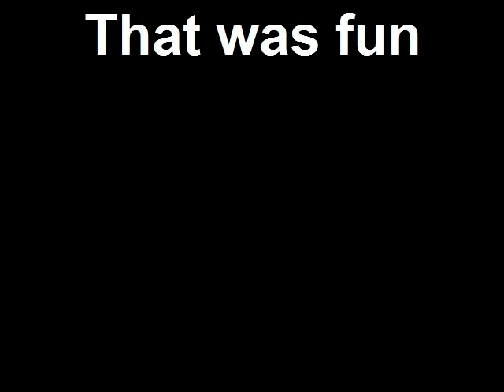My own mix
Awesum!